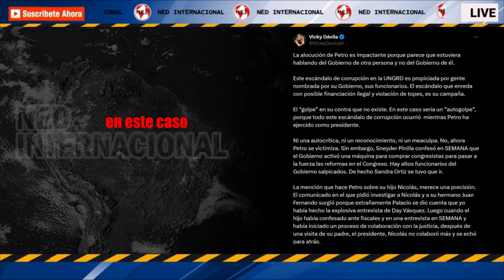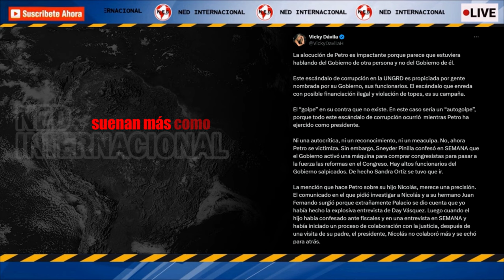EL PAÍS NECESITA SABER LA VERDAD 🛑 Fuerte Mensaje Vicky Dávila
Este escándalo de corrupción en la UNGRD es propiciada por gente nombrada por su Gobierno, sus funcionarios. El escándalo que enreda con posible financiación ilegal y violación de topes, es su campaña.